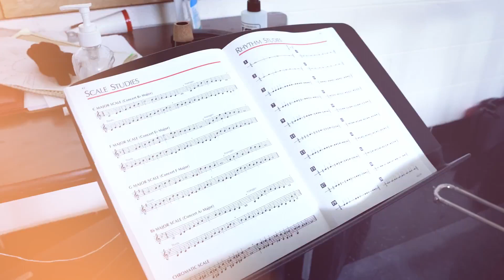Proviso East Marching Band at Forest Park St. Patrick's Day Parade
The Proviso East High School Marching Band was a highlight at the annual St. Patrick's Day Parade on March 4, 2023, in Forest Park.